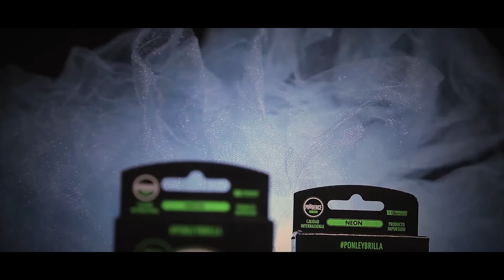REEL tania saldaña